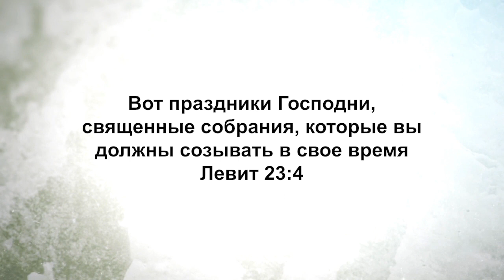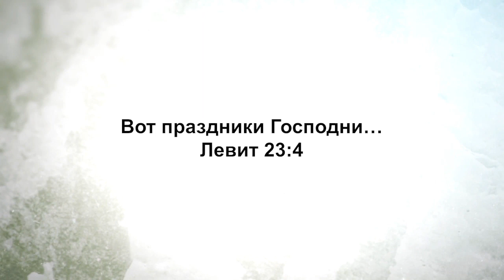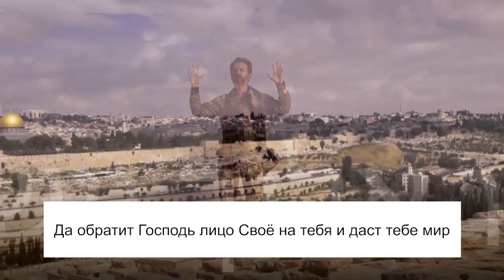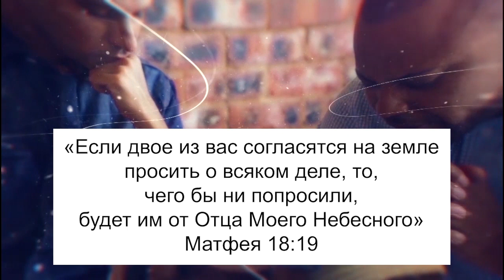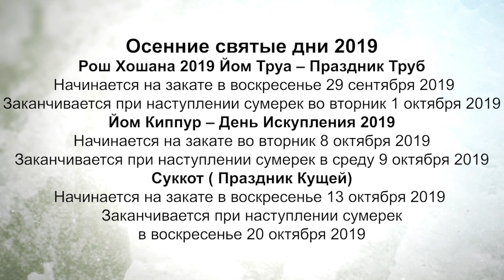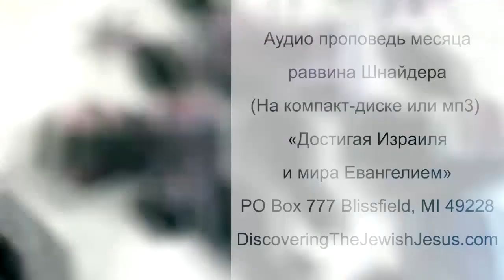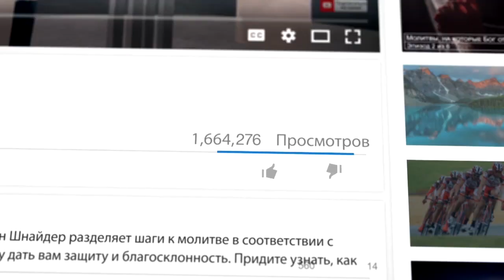САМЫЙ СВЯТОЙ ДЕНЬ ГОДА. «Узнавая еврейского Иисуса» (93)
Этот выпуск раввин Кёрт Шнайдер посвятил празднику Йом Кипур или День искупления.

Это время, когда люди переходят на более глубокий уровень покаяния. Слово «покаяние» означает развернуться, чтобы перейти на новый уровень отношений с Богом. Люди думают, что это плохо, но это хорошее время, когда мы думаем, что нам следует исправить в себе.